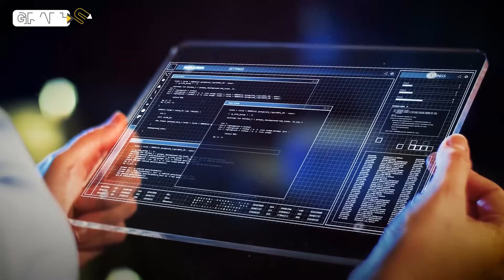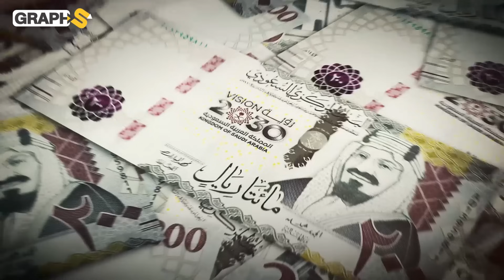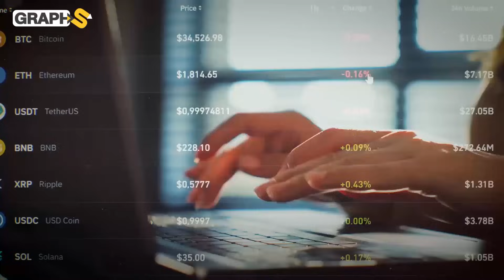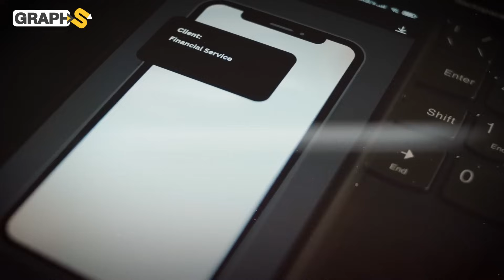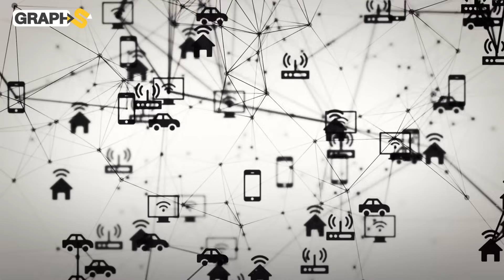السعودية الرقمية البديلة.. اقتصاد تقني بالمليارات نحو عالم جديد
التحول الرقمي في المملكة العربية السعودية استراتيجية جديدة تبنتها المملكة في سبيل الوصول إلى أفضل نسخة رقمية حول العالم فإلى أين وصلت المملكة في هذا المجال وماهو حجم الاقتصاد الرقمي في السعودية
◀توضيح هام :
00:00 المقدمة
1:23 التحول الرقمي السعودي
2:27 الاقتصاد الرقمي
4:10 العملة الرقمية السعودية
4:47 المدن الذكية
6:15 المشاريع العملاقة
7:10 مدينة الرياض